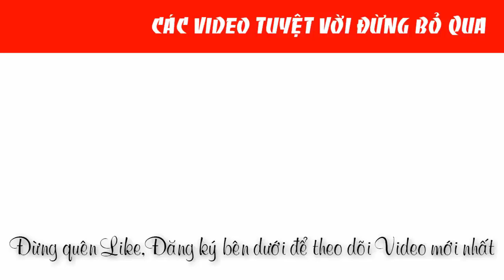Loại Máy xịt rửa pin 20V Total TPWLI20084 chính hãng |0888958836